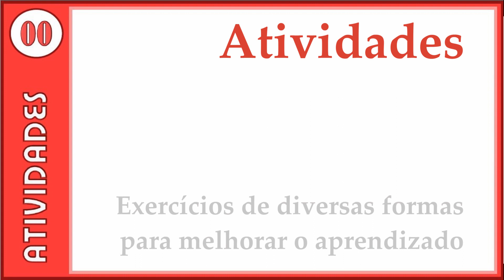Inglês Apex - Introdução - Capa Colorida dos Vídeos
Esta é uma apresentação de como encontrar o vídeo através das cores e números das capas.